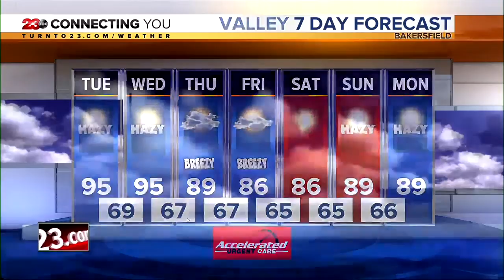23ABC News Latest Headlines | September 16, 8am